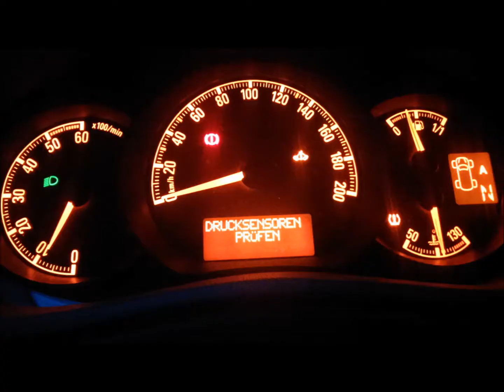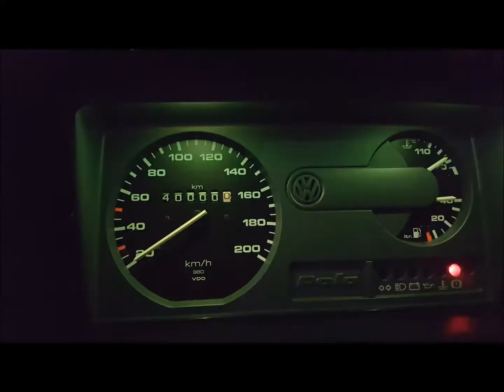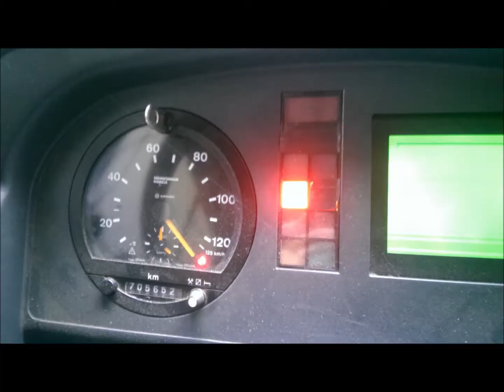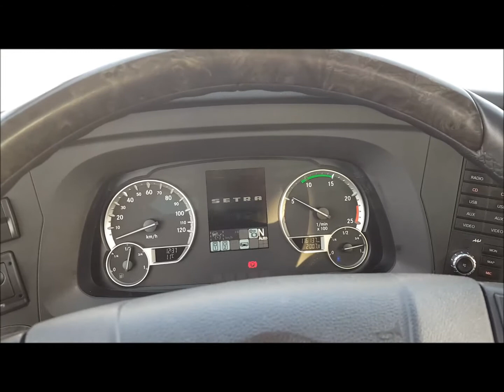Das Geheimnis des Wintermodus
Ein kurzes Video in dem einige Fahrzeuge auf "Teufel komm raus" geprügelt werden. Sehr schöne Aufnahmen, besonders wenn man weiß wessen Fahrzeuge dies sind.